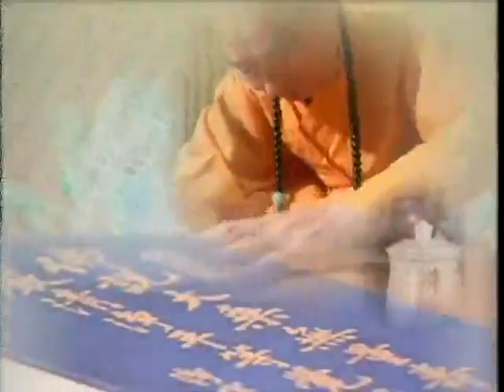淨空老法師:法界菩薩歎佛十度（第一集-下） {天眼智力*無字稿快覩版}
~檔名：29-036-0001b，容量：97.2MB-全9集*
~日期：2001/12/20，（共九集）地點講於:新加坡淨宗學會

"法界菩薩歎佛十度（第一集-下）"